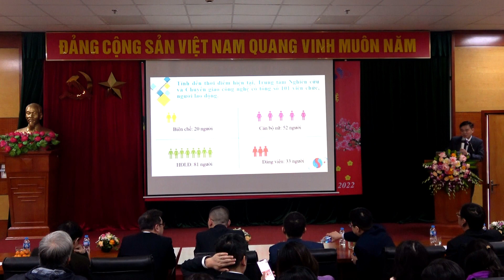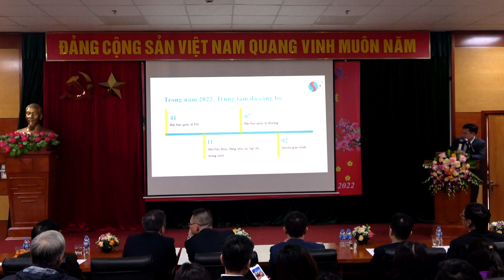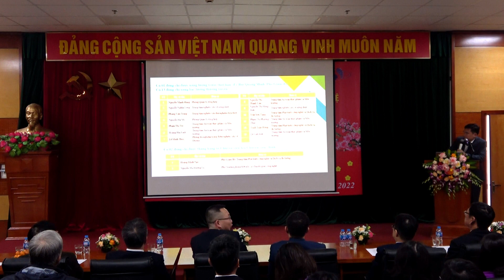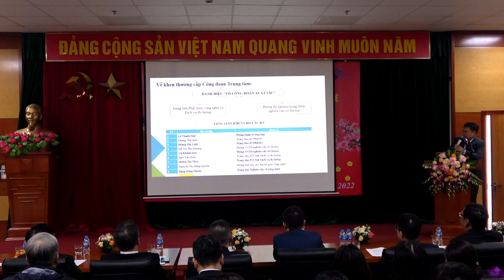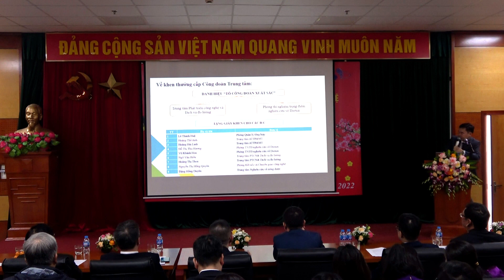Báo Cáo Công Đoàn 2022 - ThS. Vũ Đức Anh - CT Công Đoàn | HỘI NGHỊ TỔNG KẾT NĂM 2022 | CRETECH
Trung tâm Nghiên cứu và Chuyển giao công nghệ (CRETECH) trực thuộc Viện Hàn lâm Khoa học và Công nghệ Việt Nam (VAST)

Báo Cáo Công Đoàn 2022 - ThS. Vũ Đức Anh - CT Công Đoàn (CRETECH)

HỘI NGHỊ TỔNG KẾT NĂM 2022 VÀ TRIỂN KHAI KẾ HOẠCH NĂM 2023 | CRETECH - VAST